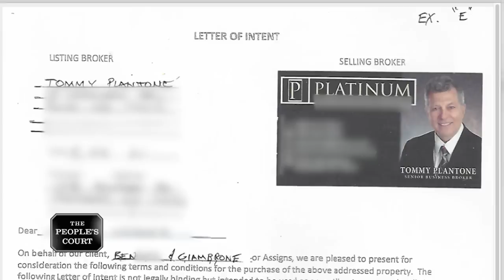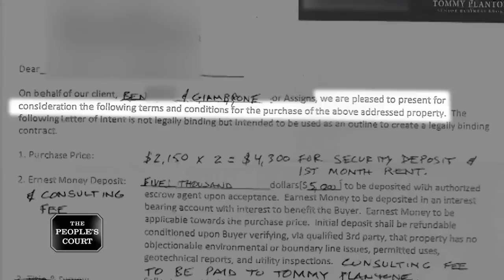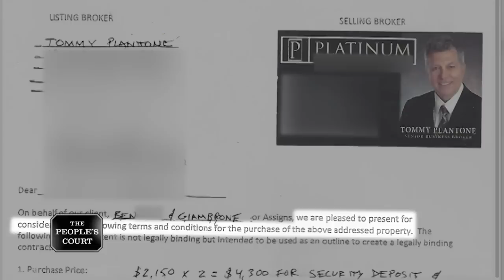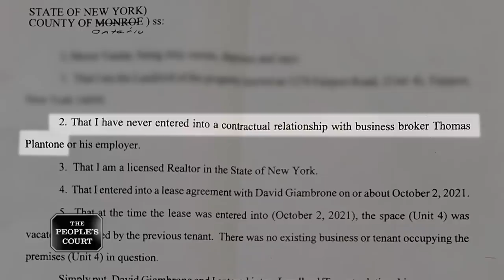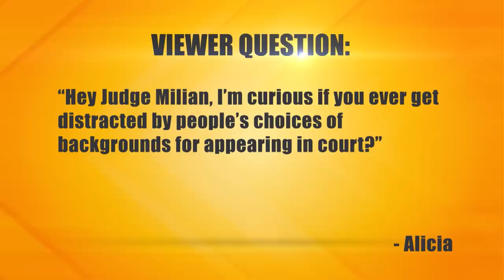Not Paying Any Dough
The plaintiff says he’s a business broker and represented the defendant in the purchase of a pizza business. Now the guy’s trying to stiff him on his commission, so he’s suing for the money he’s due. The defendant says the plaintiff represented the pizza business owners, not him, and he decided to pass on purchasing it, so he owes nothing.

Case: 31-349